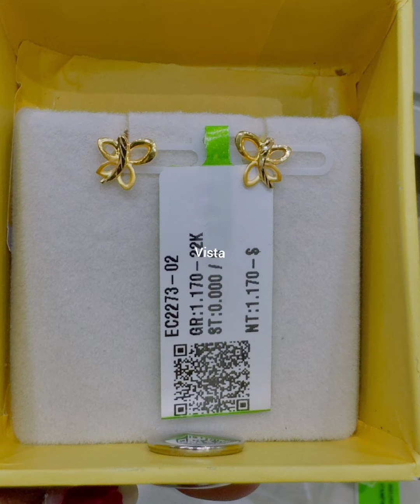anklet, daily wear earrings designs